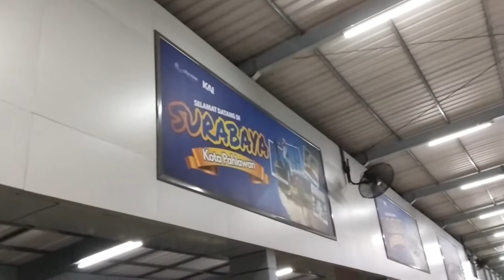KERETA API PALING PAGI DARI STASIUN PASAR TURI!!! KERETA ANDALAN WARGA LAMONGAN!!! KA KOMUTER SULAM!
Assalamu'alaikum teman² kali ini saya akan membagikan vidio trip report naik kereta api lokalan andalan warga kota Lamongan, Mau Tau Perjalanannya Seperti Apa, Tonton Sampai Habis Ya Temen-Temen assalamu'alaikum warahmatullahi wabarakatuh

Trip Bersama : @ahmadzulfianarief

Nama Kereta Api : Ka 631 Komuter Sulam
relasi                     : Surabaya Pasar Turi - Lamongan P.P
Tarif                       : Rp5000/5K

Persyaratan Naik Kereta Saat Pandemi :

- Pelanggan di atas 12 tahun wajib vaksin minimal dosis ke dua.

- Jika belum dapat divaksin karena alasan medis, dapat menyertakan surat keterangan dari dokter spesialis atau dokter rumah sakit pemerintah sebagai pengganti vaksin.

- Pelanggan di bawah 12 tahun, didampingi orang tua.